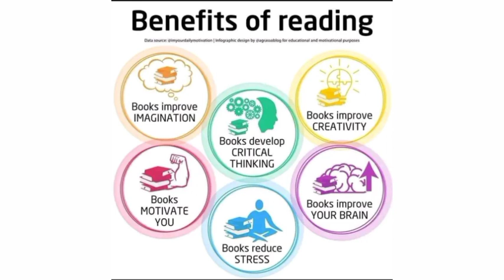Benefits of Reading